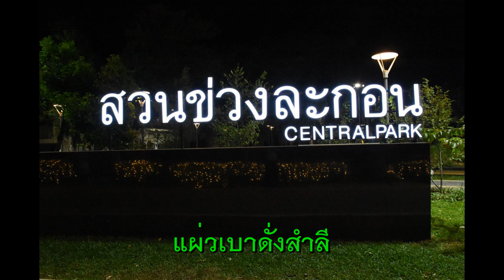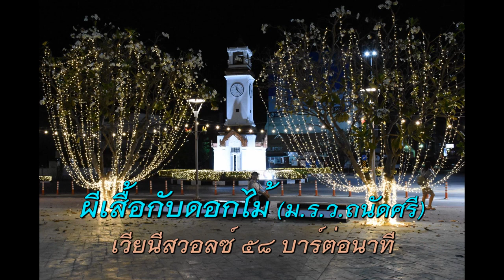ห้าแยกหอนาฬิกา จ.ลำปาง ๑ ม.ค. ๖๗ - ผีเสื้อกับดอกไม้ (ม.ร.ว.ถนัดศรี) เวียนีสวอลซ์ ๕๘ บาร์ต่อนาที